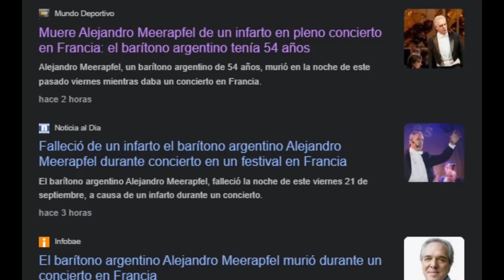Todos los DETALLES de la muerte del barítono Alejandro Meerapfel en pleno escenario MOMENTO EXACTO